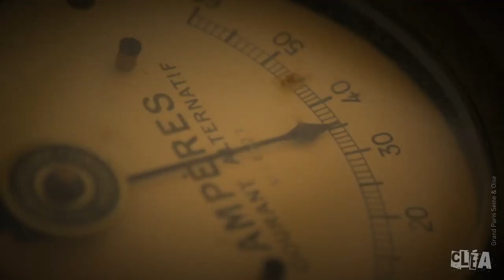PORTRAIT#5 : CLEA 2022-2024 / Les Maraudeurs & Cie